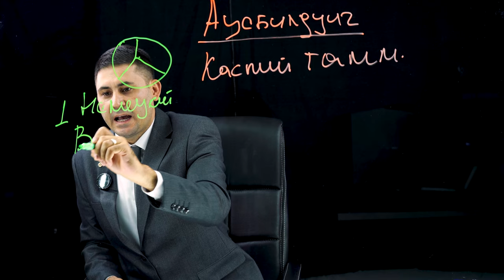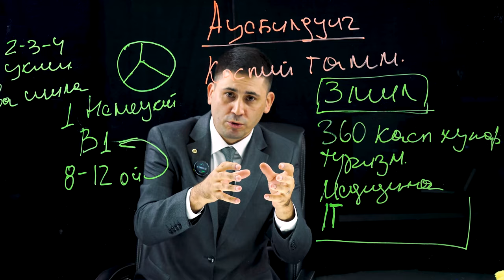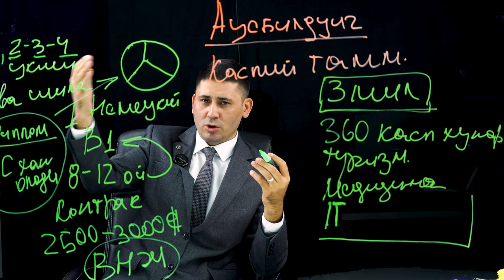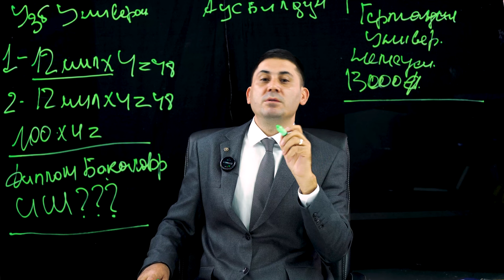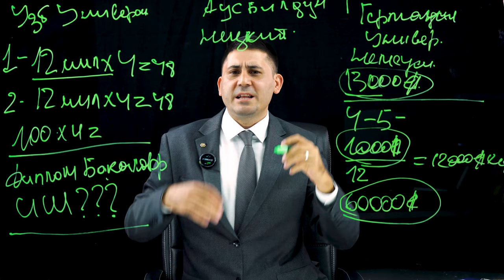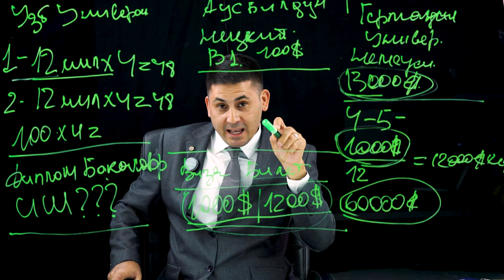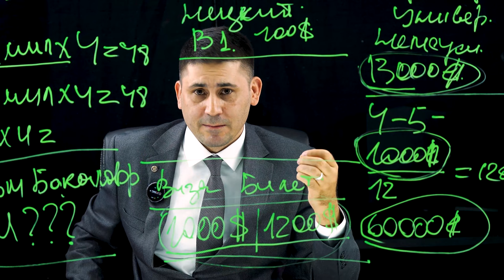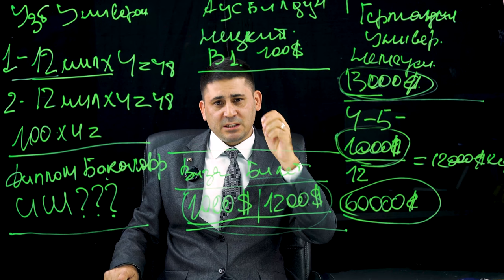Germaniyada bepul ta'lim olish imkoniyati hamda 1000 evro stipendiya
📌 Videoda Germaniya savdo-sanoat palatasi - O'zbekiston vakili Alisher Sodiqov to'liq tushuntirib berdilar!

"Ausbuilding" - dasturi 18 yoshdan 30 yoshgacha qabul qiladi va bu dastur davrida Germaniya hukumati sizni 100% ta'minlaydi

✅ Batafsil bilib olish uchun to'liq videoni tomosha qiling.